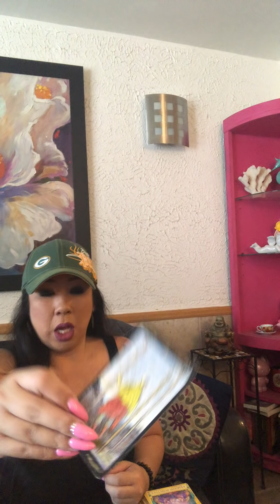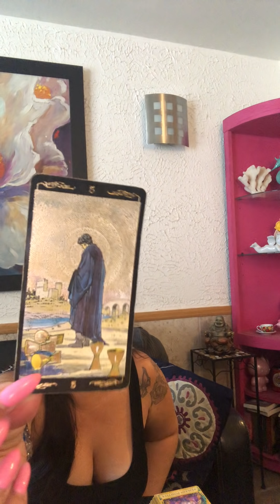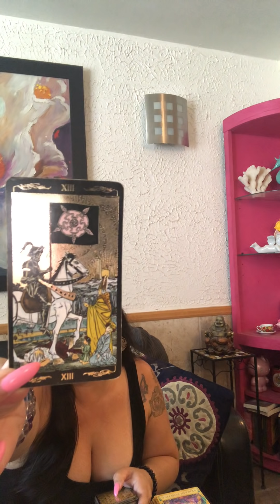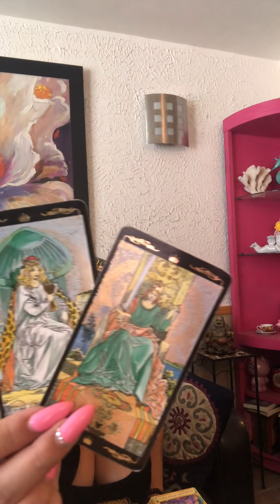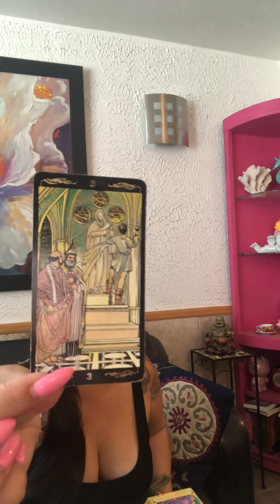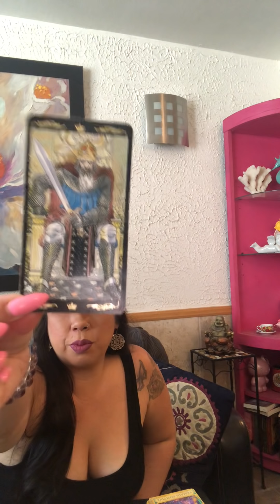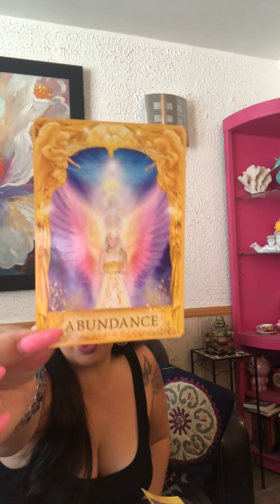*REVIVAL* Scorpio Blue Full Moon WKND Reading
*CLICK HERE TO ORDER EXTENDED/SPECIAL ORACLE READINGS*

*ONE QUESTION, ONE ANSWER VIA EMAIL*
Keep it short & sweet. Brief summary & your 1 question. Allow up to a week for response please.